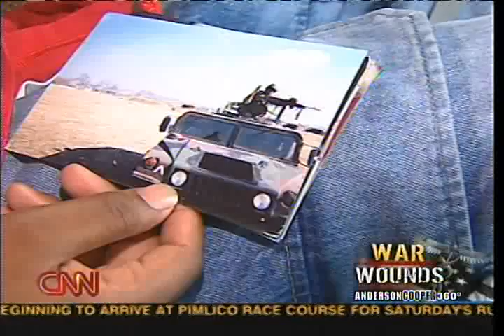'Face of War' CNN Report highlighting 3D Imaging Technology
Advanced 3D laser imaging technology is used to create a surgical template of a nose for a U.S. Soldier injured in Iraq.  The template is then used during surgery to guide the plastic surgeons on how to shape the reconstruction of the soldiers nose.